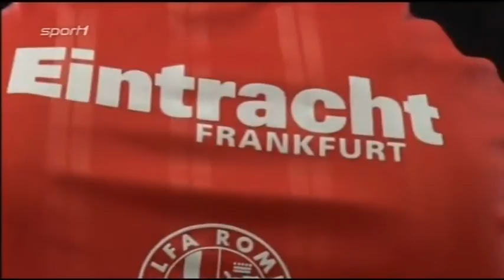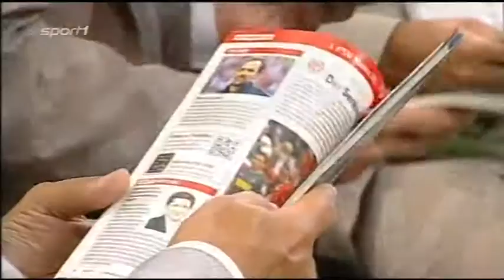Doppelpass am 04 08 2013 : Jörg Wontorra vs Heribert Bruchhagen " Eintracht Frankfurt "